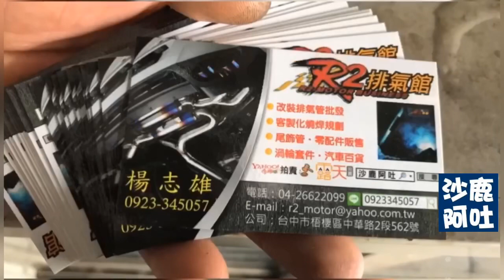HONDA K12 喜美八代/CIVIC 8代1.8cc 排氣管尾段改裝半回壓單邊雙出尾管+切除中消/中段消音包尾管聲音檔